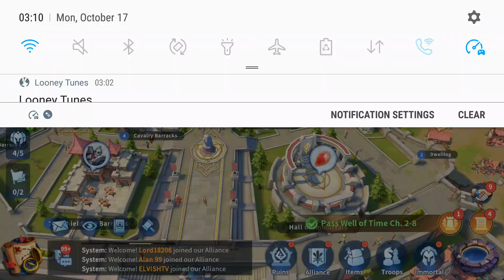Infinity Kingdom Gameplay - Well of Times Desolate Forest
Play Infinity Kingdom for Free!